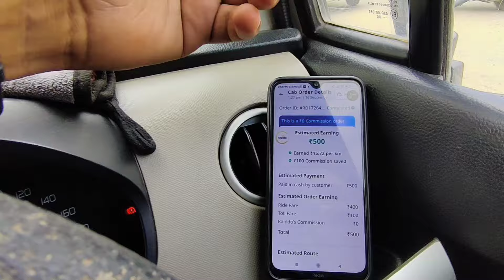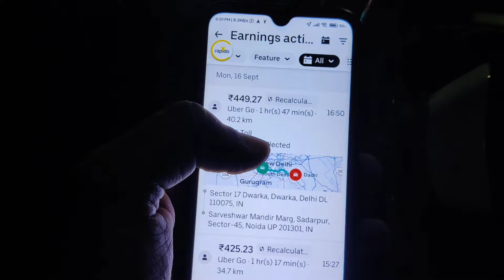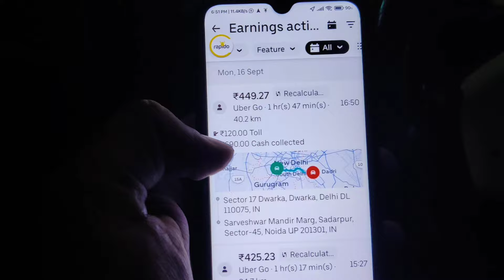Aaj uber me ho gaya pankga kya karu🤔🤔🤦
Uber chor hai ye aaj to paka sabit hua hai jo bhi hoga ab me khud karunga dekho ab hm kya karte hai chalo🤦🤦